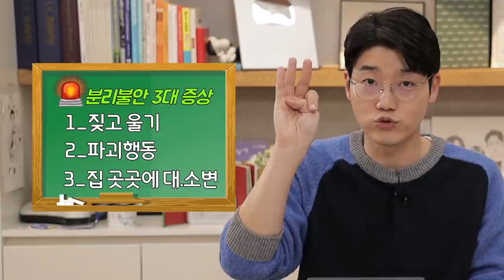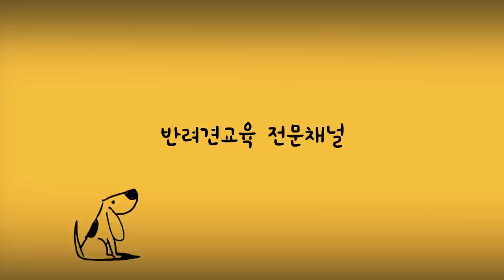강아지 분리불안, 당신이 실패하는 이유 (반려견분리불안 관리)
설치니 분들 안녕~!
병원을 찾는 강아지 문제 중 가장 많은 게 뭔지 아세요?
바로바로 '분리불안'이에요.
내 강아지 분리불안 때문에 고민이시라고요?
지금부터 이렇게 '관리'해보세요!

'구독' '좋아요' '알람' 도 꾹~!